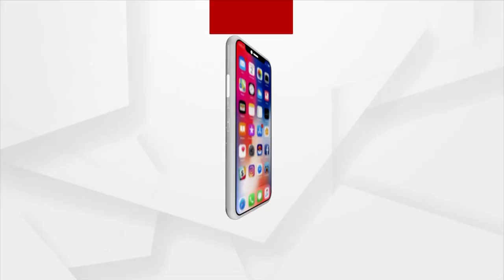Kishore Bhaina Mutton Hotel back in business a day after being sealed in Bhubaneswar